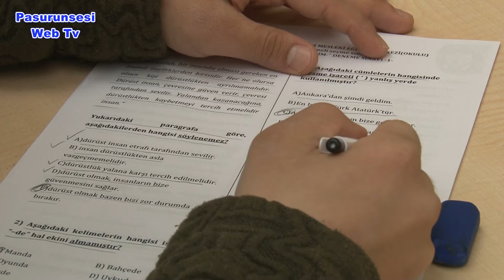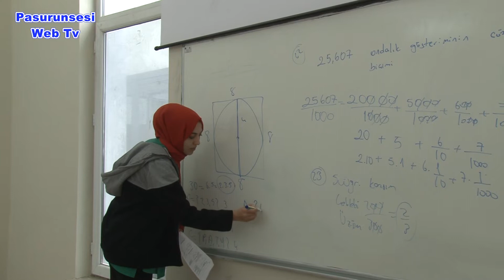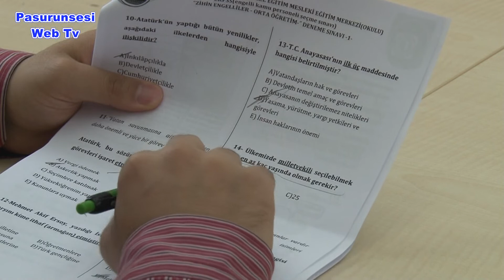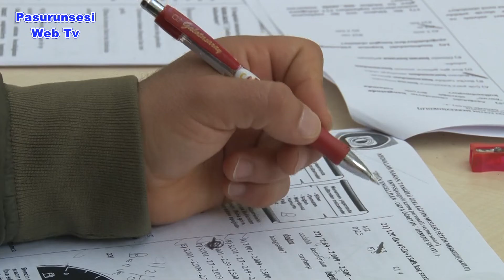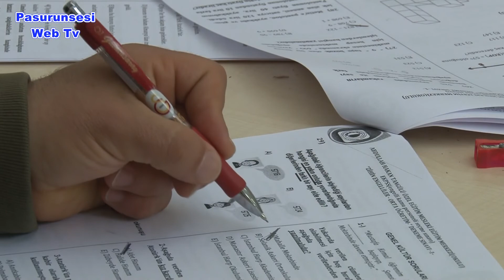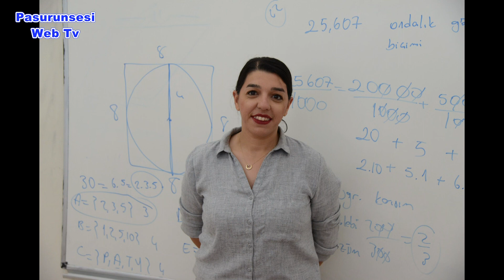Engelli bireyler yoğunlaştırılmış kursla KPSS’ye hazırlanıyor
Öğretmen olmak isteyen engelli Ebru Yaşin:

“Bizler gibi olan engelli bireylerin hayatlarına dokunuşlar yapmak istiyorum”

Diyarbakır Büyükşehir Belediyesi, orta öğretim ve ön lisans mezunu engelli bireyleri gelecek hayallerini gerçekleştirmek için Engelli Kamu Personeli Seçme Sınavı’na (EKPSS) hazırlıyor.

Büyükşehir Belediyesi, sosyal belediyecilik anlayışıyla yürüttüğü projelerle engelli bireylere destek olmaya devam ediyor.

Sosyal Hizmetler Daire Başkanlığı, engelli vatandaşlara istihdam sağlamak ve yeteneklerini ortaya çıkarmak amacıyla açtığı kurslar kapsamında ücretsiz EKPSS kursu veriyor.

Görme, işitme, bedensel ve zihinsel engelliler için ayrı ayrı açılan kurslarda Türkçe, Matematik, Coğrafya, Tarih ve Anayasa olmak üzere engelli bireylere beş branşta eğitim veriliyor.

Eğitim programında, engelli bireylerin fiziksel ve zihinsel durumları göz önünde bulundurularak gruplar halinde ders veriliyor.

24 Nisan’da yapılacak EKPSS öncesi adayların başarılı olabilmesi için eğitmenler yoğun bir program hazırladı.

Sınava sayılı günler kala seri deneme sınavlarına alınan öğrenciler için soru çözüm saatleri arttırıldı.

Öğrencilerle birebir ilgilenen eğitmenler, eksikliklilerinin giderilmesi için konu anlatım ders saatlerini de genişletti.

“İçimizdeki korkuları yendik”

Zihinsel engelli grubunda ders gören Yusuf Korkmaz 6 ay önce başladığı kurstan verim aldığını söyledi.

Eğitmenlerin kendileriyle fedakarca ilgilendiğini vurgulayan Korkmaz, kursun dersin yanı sıra sosyalleşmesine de katkı sunduğunu ifade etti.